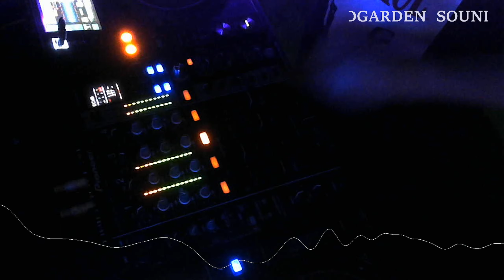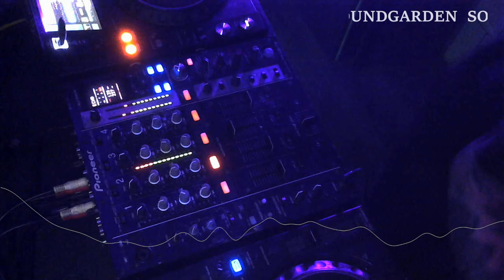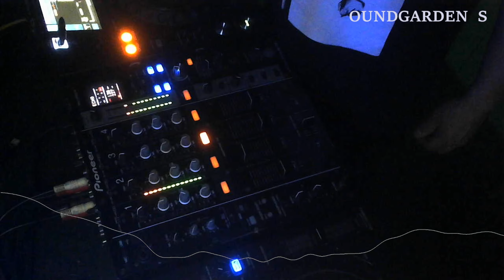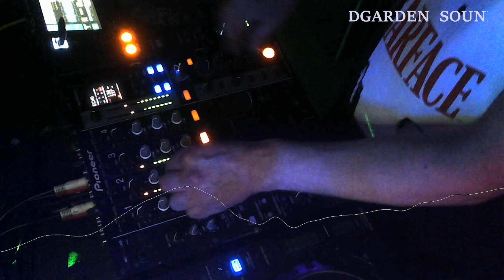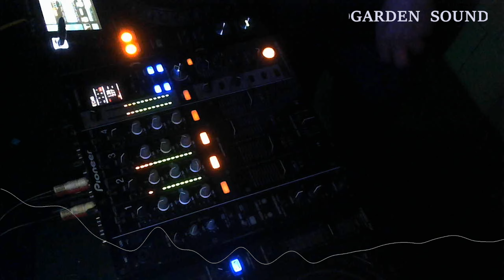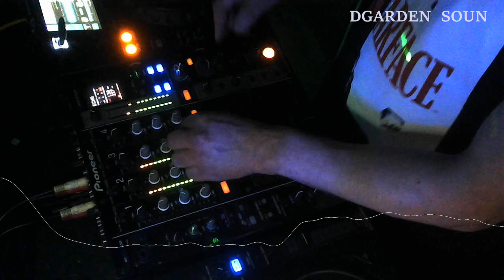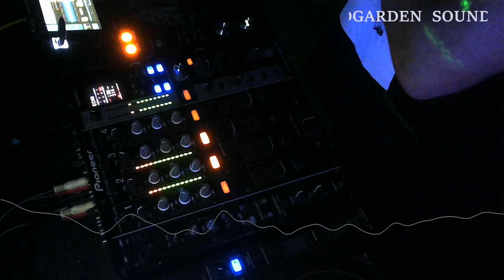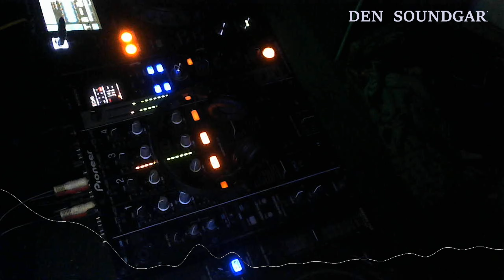Soundgarden Techno @Matthias.Blajer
Soundgarden Techno @MatthiasBlajer